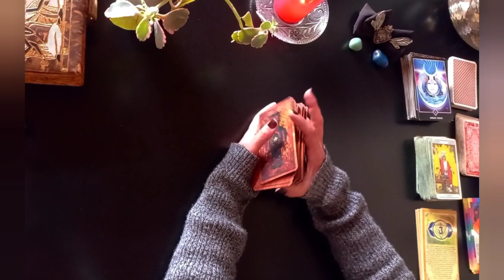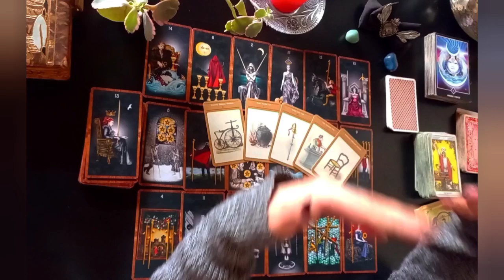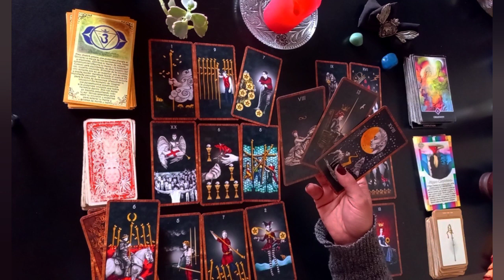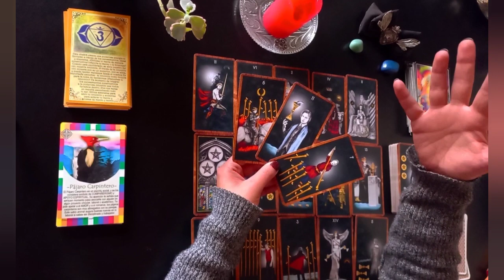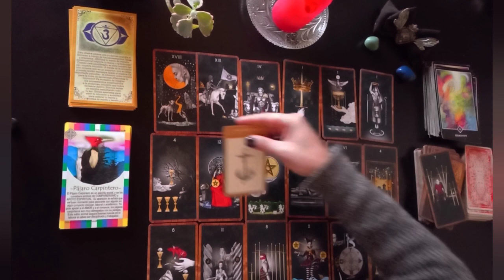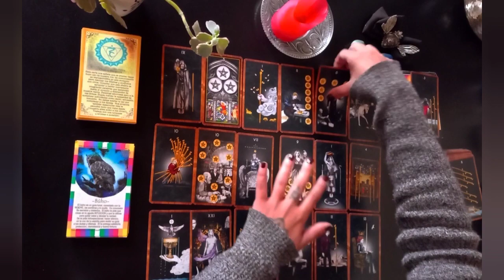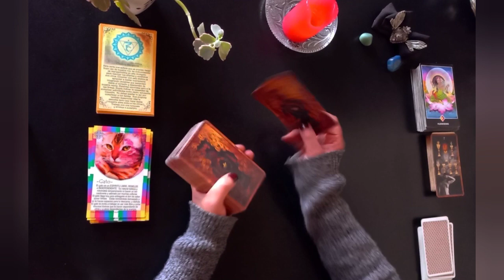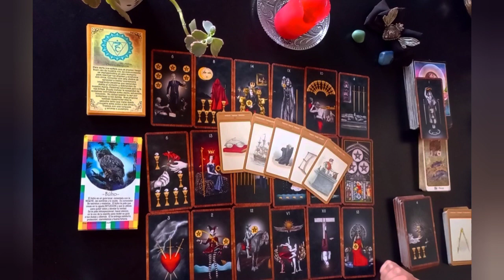🔥 🔮 TAROT SIGNO POR SIGNO 🔥 Principios de JULIO 🔥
🔮 TAROT Y TRANSITOS ASTROLOGICOS fines de JUNIO - principios de JULIO 😮🔥 🔥 PREDICCIONES DE TAROT SIGNO POR SIGNO trabajo, finanzas, dinero, amor , salud 🔥

Gracias por suscribirte! 0:00
Aries:  0:35
Tauro:  11:23
Géminis:  23:08
Cáncer:  36:04
Leo:  49:56
Virgo:   1:01:44
Libra:   1:18:06
Escorpio:   1:29:37
Sagitario:   1:40:53
Capricornio:  1:52:41
Acuario:  2:07:13
Piscis:  2:21:33